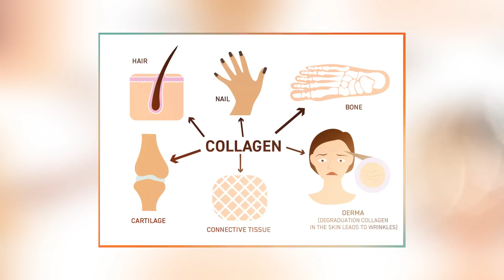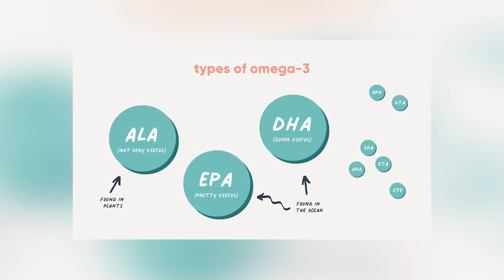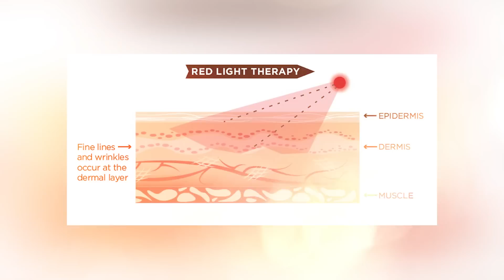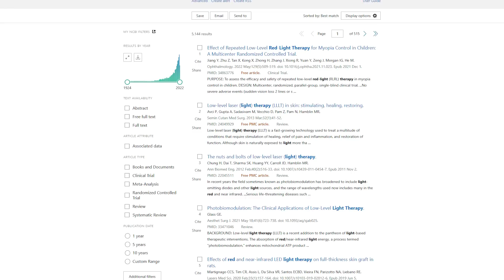Top 5 Foods High in Collagen!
Collagen is important for the health of our skin, muscles, joints, hair, bones and nails. You can supplement collagen with collagen powder, but there are natural collagen sources you can add to your diet, too! Here are the top 5 foods high in collagen! 𝗖𝗟𝗜𝗖𝗞 𝗧𝗢 𝗥𝗘𝗔𝗗 𝗠𝗢𝗥𝗘 ↓

𝘾𝙊𝘼𝘾𝙃𝙄𝙉𝙂
Insulin Resistance Masterclass + Meal Plan

𝙆𝘼𝙄𝙏 𝙍𝙀𝘾𝙊𝙈𝙈𝙀𝙉𝘿𝙎

0:49 What is collagen
1:28 Bone broth
3:38 Salmon skin
4:22 Eggshells
5:30 Pork rinds
6:10 Shellfish
6:25 Bonus tip